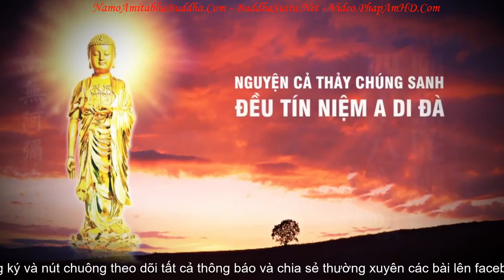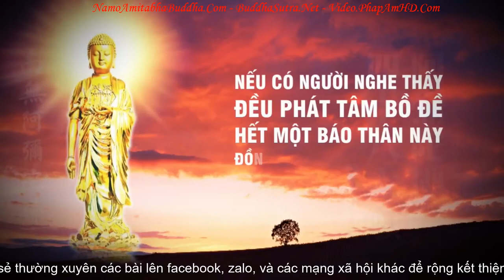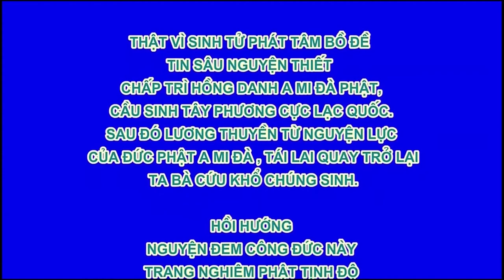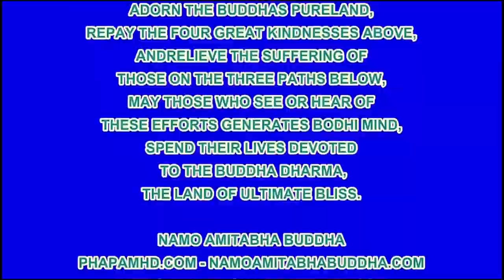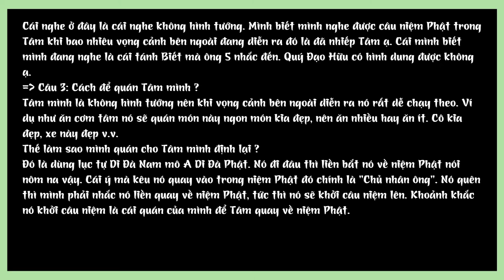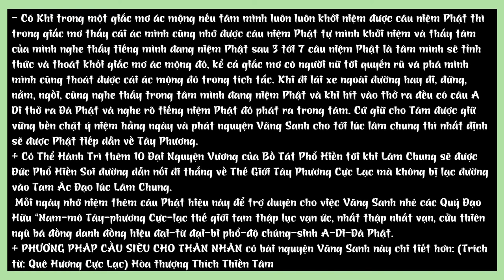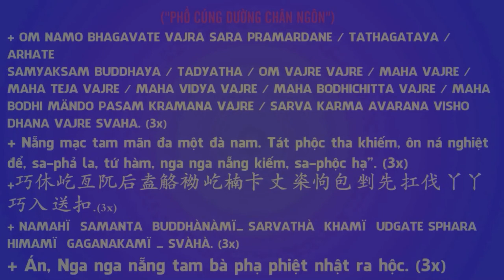Hộ Thế Tiêu Tai, Dạy Học Đứng Đầu UNESCO, 02 06 2018 R